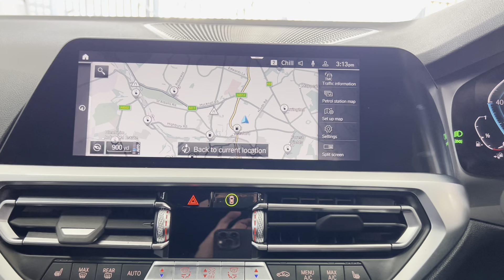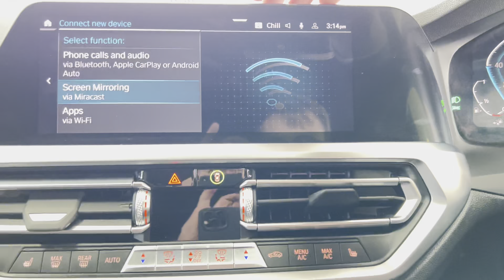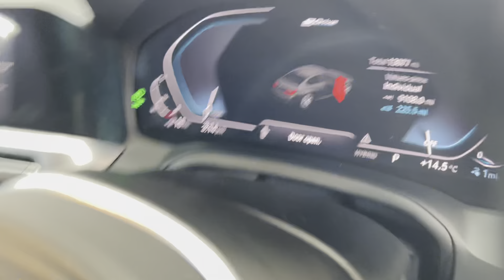(FD69XGS) G20 330E M SPORT SALOON ( 20' Alloys!!)